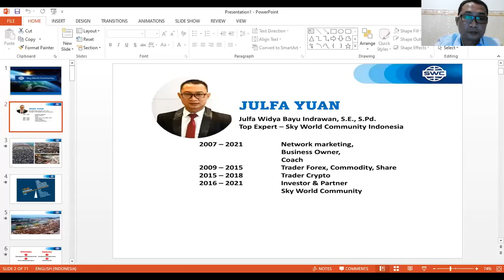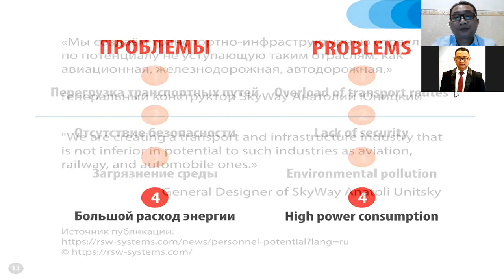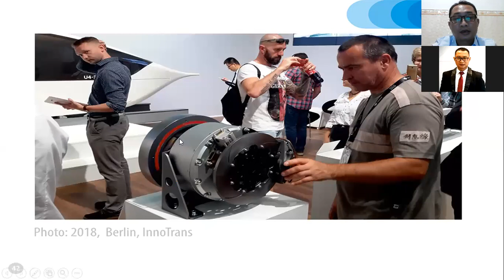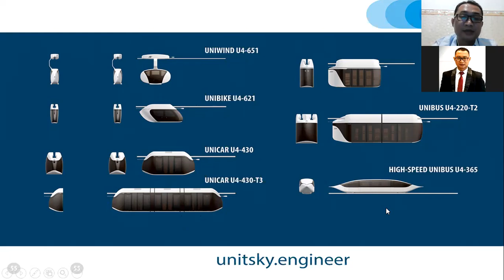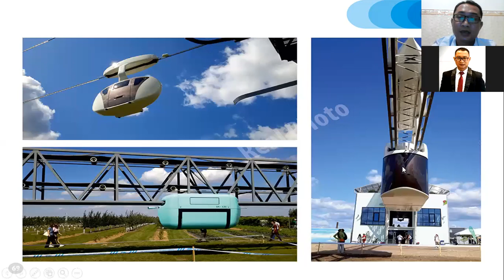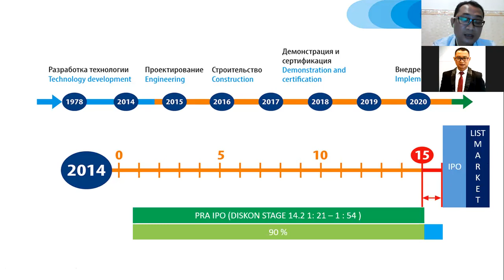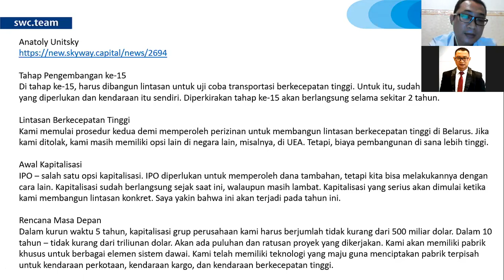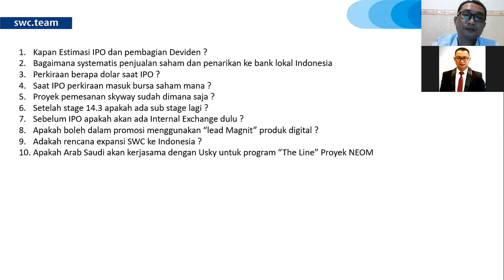Presentasi Teknologi Tanggal 06.07.2021. Pembicara: Julfa Yuan.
SkyWay – transportasi listrik langit yang inovatif, yang bergerak di sepanjang rel dawai berkekuatan tinggi. Saat ini, proyek menarik investasi untuk memasuki pasar transportasi dunia. Sejak tahun 2016, transportasi SkyWay diuji coba di Belarus dan sejak tahun 2019 di Uni Emirat Arab.

Mengapa berinvestasi di SkyWay?

❗ Anda dapat bergabung di proyek SkyWay di situs Sky World Community